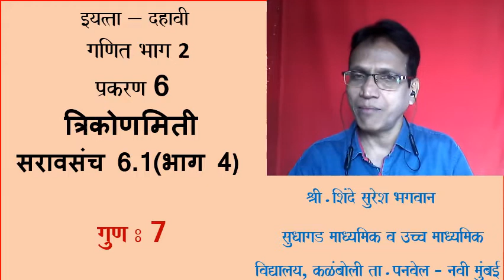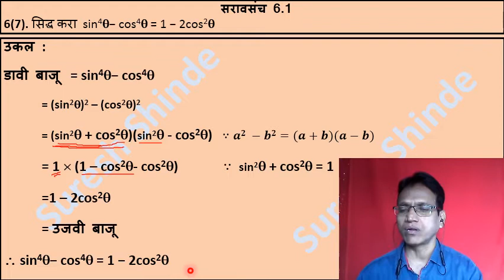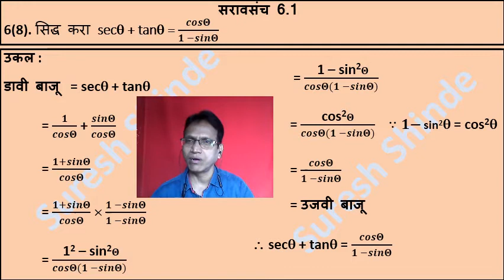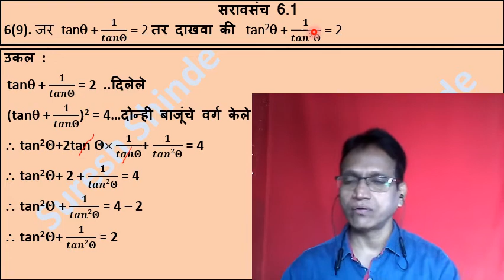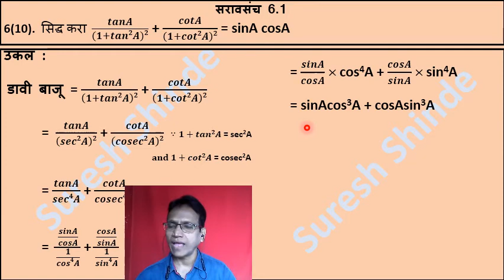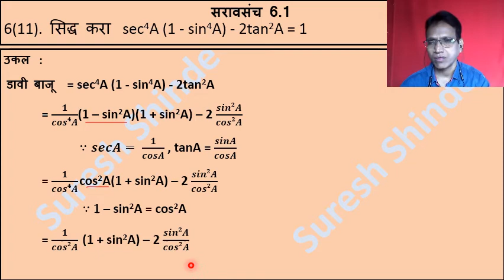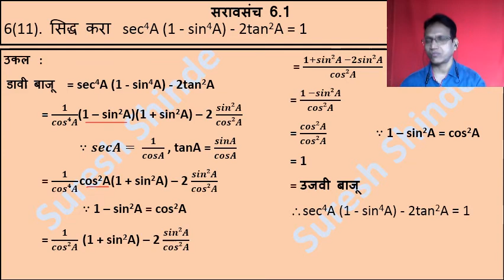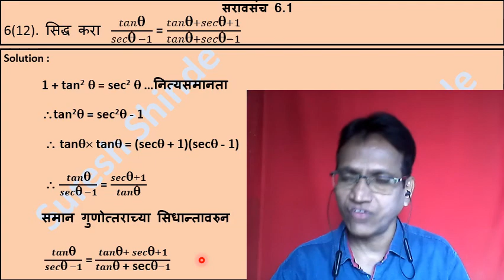इयत्ता - दहावी - मराठी माध्यम - गणित भाग 2 - त्रिकोणमिती - सराव संच 6.1 (भाग 4) - श्री.सुरेश शिंदे